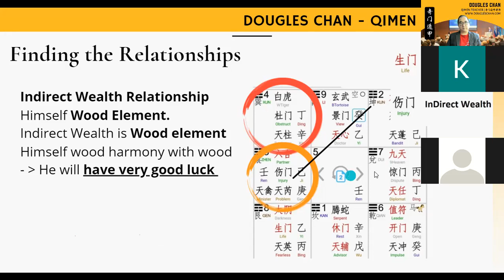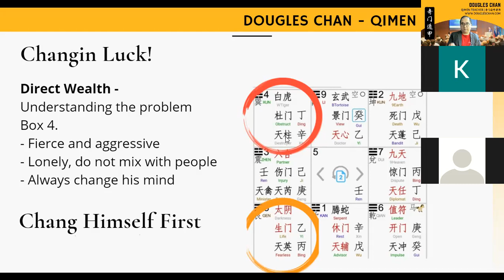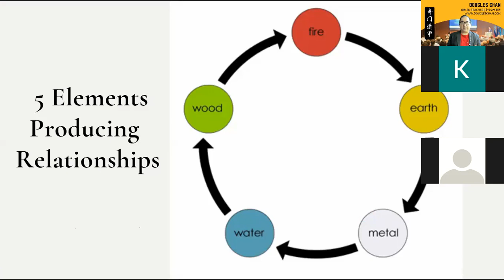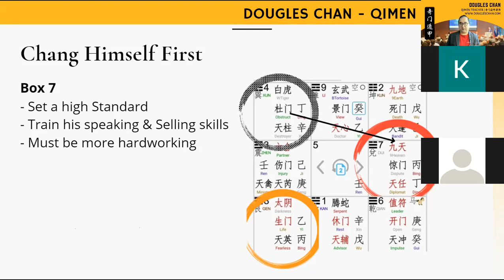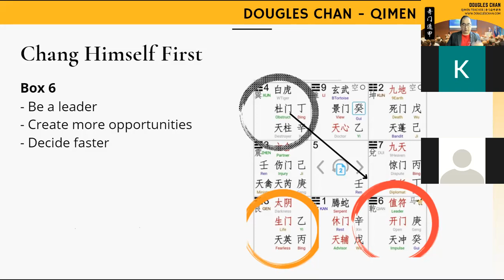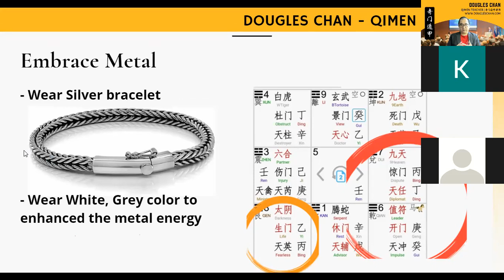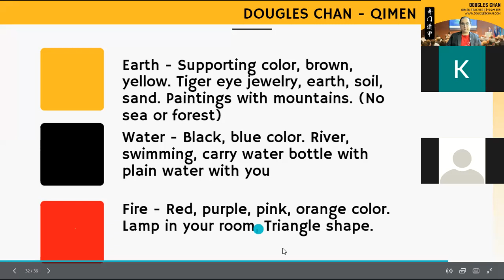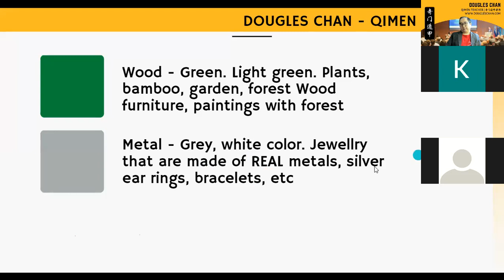Changing Direct Wealth using Qi Men Dun Jia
In the short video, which has about 70 students from over 7 counties from Singapore, USA, UK, Malaysia, Vietnam and New Zealand, learn some basic knowledge of how to change their direct wealth in their destiny chart which are related to the doors, stars and Gods.  For more things related to Qi Men Dun Jia, goto

For Qi Men Dun Jia Course, coaching and training, check out the latest Qi Men Duu Jia course